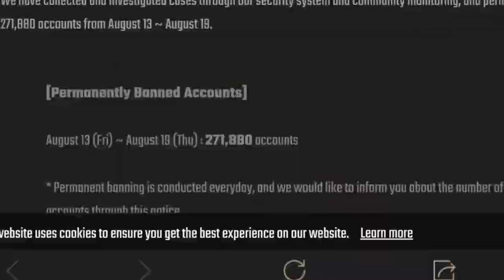Flash hack BGMI No Ban @BattlegroundsMobile_IN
bgmi hacker live,
bgmi hack,
bgm hackers,
bgmi hacker ban,
bgmi hacker live stream,
bgmi hack mod apk,
bgmi hack kaise kare,
bgmi hack no ban,
bgmi hacker vs hacker,
bgmi hacker video,
bgmi hacker ban live,
bgmi hack apk,
bgmi hack app,
bgmi hacker attitude,
bgmi hack anti ban,
bgmi hack android 11,
bgmi hacker action,
bgmi hack aimbot,
bgmi hack apk download,
bgmi hacker ban news,
bgmi hacker ban kab hoga,
bgmi hacker ban update,
bgmi hacker ban kyu nahi ho raha,
bgmi hacker ban kyu nhi hote,
bgmi hacker ban start,
bgmi hack live,
bgmi hack config,
bgmi hack gameplay,
game hacker channel,
game hacker caught,
bgmi hacker compilation,
bgmi hacker clips,
bgmi hacker controversy,
bgmi hacker conqueror,
game hacker caught live,
bgmi hack download,
bgmi hacker dynamo,
bgmi hack download apk,
bgmi hack download link,
bgmi hack downloading resources,
bgmi hack direct link,
bgmi hack direct download,
bgmi hack downloading resources problem,
bgmi hacker exposed,
bgmi hack esp,
bgmi hacker exe,
bgmi hack esp aimbot,
bgmi hack esp mod apk,
bgmi hack easy,
bgmi hack esp no ban,
bgmi hack emulator,
bgmi hacker funny video,
bgmi hacker funny,
bgmi hack file,
bgmi hacker funny moments,
bgmi hack free,
bgmi hacker fight,
bgmi hack file download,
gmail hacker free lobby,
bgmi hack game guardian,
bgmi hack gg,
bgmi hack gfx tool,
bgmi hack god of config,
bgmi hack gameplay live,
bgmi hack gg script,
bgmi hack google play login problem,
bgmi hacker highest kill,
bgmi hacker hi hacker,
bgmi hacker handycam,
bgmi hack high damage,
bgmi hack headshot,
bgmi hack how,
bgmi hack how to download,
bgmi hack hq,
bgmi hacker is live,
bgmi hack injector,
bgmi hacker in tdm,
bgmi hack in tamil,
bgmi hack in telugu,
gmail hacker in match,
bgmi hacker in my game,
gmail hacker in every match,
killed by hacker bgm,
bgmi hacker jonathan,
bgmi hack jangam,
bgmi hack jump,
bgmi hack java file not found,
bgmi hack jmd,
bgmi hack jugad,
bgmi hack jay,
bgmi hacker kaise bane,
bgmi hacker kill,
gmail hacker ka video,
gmail hacker kaise bane,
bgmi hacker killed me,
bgmi hacker kill youtuber,
bgmi hacker ko band kaise kare,
bgmi hack kab ban hoga,
bgmi hacker live ban,
bgmi hacker lobby,
bgmi hacker live tamil,
bgmi hacker live malayalam,
bgmi hack l,
bgmi hacker live yamraj,
bgmi hacker match,
bgmi hacker meme,
bgmi hacker montage,
bgmi hacker moments,
bgmi hack mod apk no ban,
bgmi hacker most kills,
bgmi hack mod apk download,
bgmi m hacker,
bgmi hacker news,
bgmi hacker new video,
bgmi hack no recoil,
bgmi hacker name,
bgmi hack new,
bgm hackers not banned,
bgm hackers not getting ban,
bgmi hack obb,
bgmi hack obb file,
bgmi hack obb problem,
bgmi hack oxygen,
bgmi hack only esp,
bgmi hack only no recoil,
bgmi hack obb file download,
bgmi hack oxygen mod,
bgmi hack problem,
bgmi hack paid,
bgmi hack pubg,
bgmi hacker playing,
bgmi hacker player,
bgmi hack paid free,
bgmi hack password,
bgmi hack play,
pubg hacker,
pubg hacker live,
pubg hacker kaise bane,
pubg hacker vs hacker,
pubg hacker tamil,
pubg hacker game,
bgmi hacker report,
bgmi hacker rank push,
bgmi hacker rank 1,
bgm joker roast,
bgmi hack reaction,
pubgm hacker report kaise kare,
bgmi hackerrank,
bgmi hacker rank push live,
bgmi hacker sensitivity,
bgmi hacker status,
bgmi hacker shorts,
bgmi hack script,
bgmi hack speed,
bgmi hacker short video,
bgmi hacker setting,
bgmi hack tamil,
bgmi hack telugu,
bgmi hack telegram,
bgmi hacker tdm,
bgmi hack trick,
bgmi hack today,
bgm hackerz tricks,
bgmi hacker tips and tricks,
bgmi hack uc,
bgmi hack update,
bgmi hack unlimited uc,
bgmi hack unlimited health,
bgmi hack uc mod apk,
bgmi hack use,
bgmi hack update problem,
bgmi hack unban,
bgmi hacker vs youtuber,
bgmi hacker vs pro,
bgmi hacker vs hacker gameplay,
bgmi hacker view,
bgmi hacker video tamil,
bgmi hacker vs hacker tdm,
hacker v hacker bgmi,
bgm joker why not ban,
bgmi hack white body no recoil,
bgmi hack without ban,
bgmi hack wall hack,
bgmi hack white body,
bgmi hack without mod apk,
bgmi hack with game guardian,
bgmi hack with virtual,
legend x bgm hacker,
bgmi hacker yamraj,
bgmi hacker youtuber,
bgmi hacker yt,
hacker kill youtuber bgmi,
yamraj gaming bgmi hacker,
yamraj bgmi hacker gameplay,
bgmi hack zarchiver,
bgmi hack zip file,
bgmi hack zero recoil,
bgmi hack zip file download,
bgmi hack zip,
bgmi hack zero recoil no grass,
bgmi hack zarchiver password,
bgmi hack zeher esp,
bgmi hack 0 recoil,
bgmi hack 0.5,
bgmi 0 recoil file hack,
0 damage hack bgmi,
bgmi esp hack 0 recoil,
bgmi 0 required hack,
bgmi 0 recoil hack,
bgmi hack 1.5 0,
bgmi hack 1.5,
bgmi hack 1.4.1,
bgmi hack 100 working,
bgmi hack 1.5 esp,
bgmi hack 1.5.1,
bgmi hack 1.5 no recoil,
bgmi hack 1.5 no ban,
world no 1 bgm hacker,
india no 1 hacker bgm,
bgmi no 1 hacker,
bgmi top 1 hacker,
bgmi season 1 hacker,
bgm squad top 1 hacker,
bgmi c1s1 rank 1 hacker,
bgmi no 1 hacker ban,
9t9 gaming bgmi hack,
bgmi esp hack 1.5 90 fps